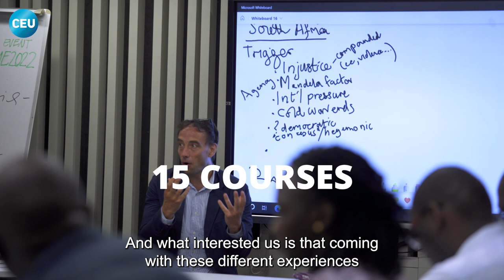CEU Summer University 2023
CEU SUN is a program for advanced undergrads, graduate students, postdocs, junior faculty, and researchers, as well as professionals who wish to upgrade their knowledge in a variety of areas in the social sciences and humanities, gain applied skills and build interdisciplinary and cross-sectoral networks. The courses, offered for one or two weeks in June and July on CEU’s Budapest campus, are taught by international teams of scholars and practitioners, and use CEU’s state-of-the-art academic resources and facilities.